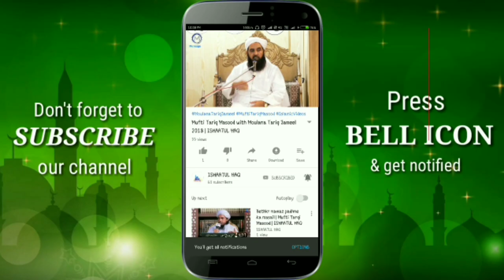Barelvi ka operation| Moulana Ilyas Ghuman